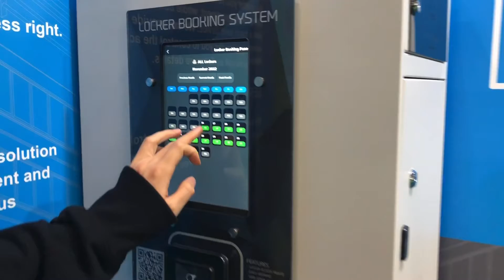Locker Booking System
Book Locker and access by Mobile, Passcode or Card